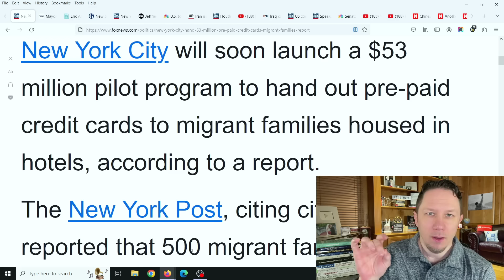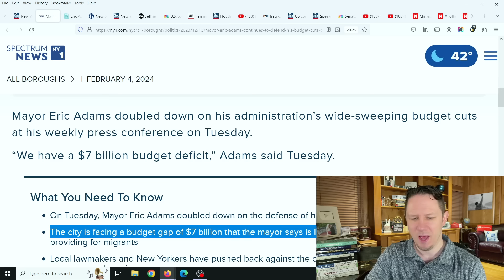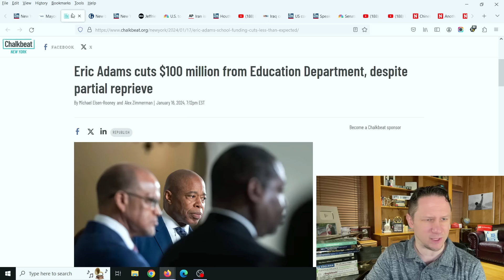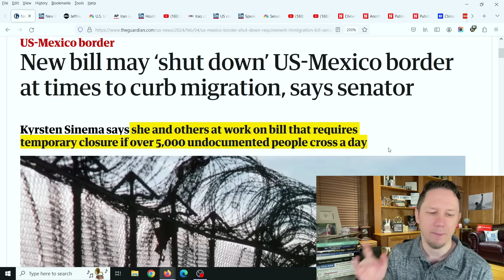Americans are IRATE with what Just Happened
Americans are IRATE at what New York is Giving to illegal MIGRANTS

New videos come out every day at 8pm EST! We cover everything happening on a daily basis, the stock market, finance, business, investments, real estate, and congress.